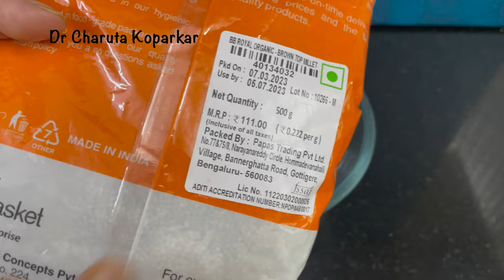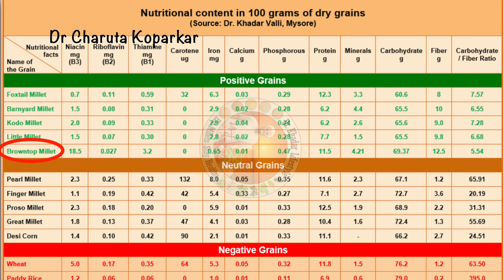Positive Millets Part-4| छोटी कंगनी म्हणजे काय? पूर्ण माहिती | all about brown top millet in marathi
@dr charuta koparkar